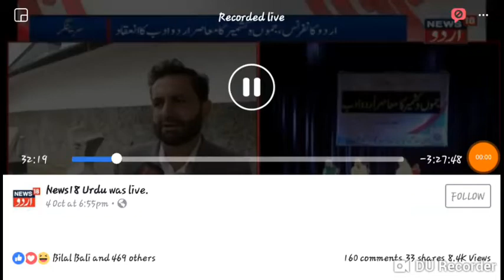Sahitya akademi seminar at imambada Ahmad pora